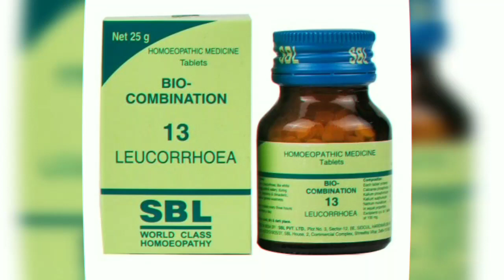Bio combination 13 leucorrhoea,Homoeopathy medicine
Hello friend's,mai is vedio ME bio combination 13 ke bare me discuss ki hu

How to uses :-

Adults -4 tab 4 times a day

Children - 2 tab 4 times a day